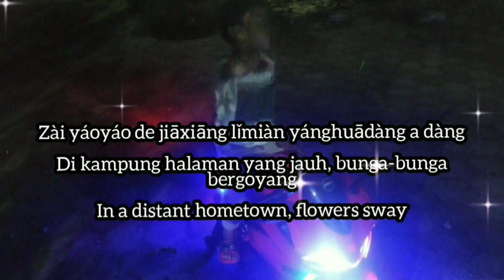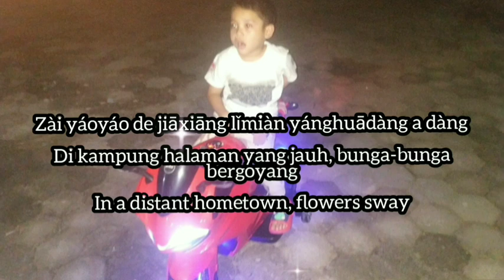REMIX - Hua Yuan Zhong Hua / Wa Ya Wa Ya Wa ( Hot Tiktok / Tiktok Viral ) Sub Indonesia Pinyin Eng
Saat ini lagu Hua Yuan Zhong Hua sangat viral di Tiktok, apalagi yang versi remix.

Title :Hua Yuan Zhong Hua ( Taman Bunga - Flower Garden )
Singer : Xiaohua Laoshi (Guru Xiaohua - Master Xiaohua)

If the Audio owner wants me to delete it, I will delete it immediately